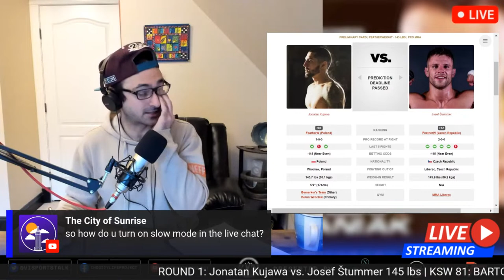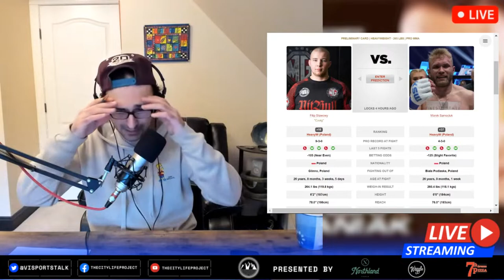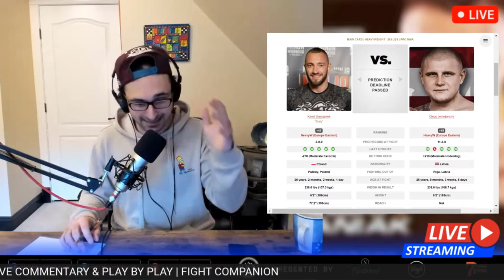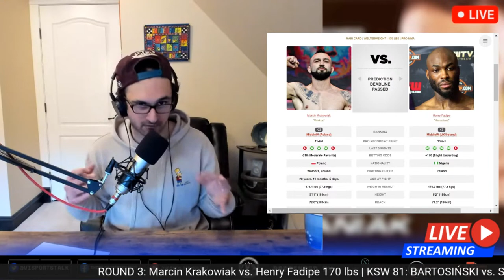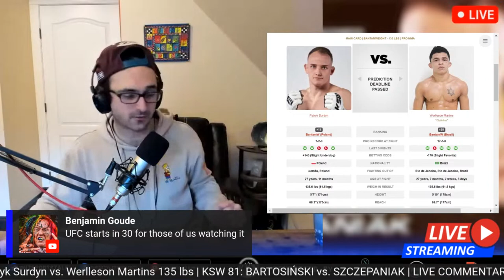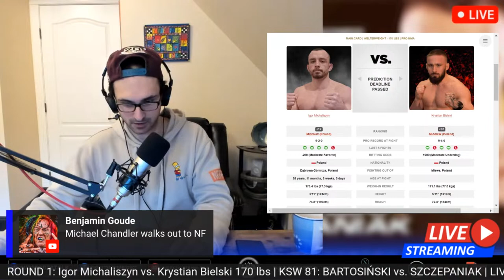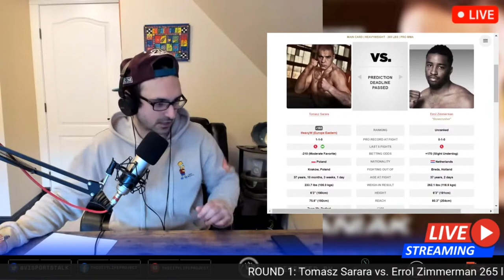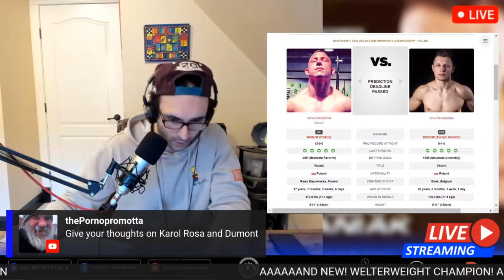KSW 81: BARTOSIŃSKI vs. SZCZEPANIAK | LIVE STREAM | MMA FIGHT COMPANION Konfrontacja Sztuk Walki xtb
xtb KSW 81: Bartosiński vs. Szczepaniak, April 22nd 2023, Arena Lodowa, Tomaszów Mazowiecki, Poland

MAIN CARD
-MAIN EVENT KSW Vacant Welterweight Championship TITLE
Adrian Bartosiński vs. Artur Szczepaniak 170 lbs
-CO-MAIN EVENT Heavyweight Fight
Tomasz Sarara vs. Errol Zimmerman 265 lbs
Marcin Krakowiak vs. Henry Fadipe 170 lbs
Igor Michaliszyn vs. Krystian Bielski 170 lbs
Karolina Owczarz vs. Adrianna Kreft 125 lbs
Patryk Surdyn vs. Werlleson Martins 135 lbs
Sofiia Bagishvili vs. Maria Silva 115 lbs
Kamil Gawryjołek vs. Oļegs Jemeļjanovs 265 lbs

PRELIMS/UNDERCARD/LEADCARD
Filip Stawowy vs. Marek Samociuk 265 lbs
Jonatan Kujawa vs. Josef Štummer 145 lbs

KSW 81
KSW 81: BARTOSIŃSKI vs. SZCZEPANIAK
KSW 81: Adrian Bartosiński vs. Artur Szczepaniak
Konfrontacja Sztuk Walki 81